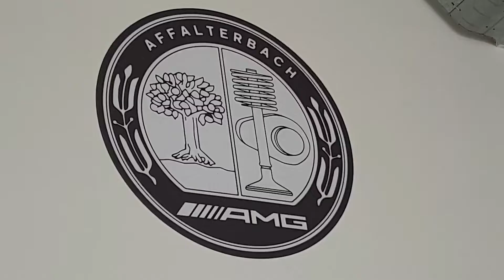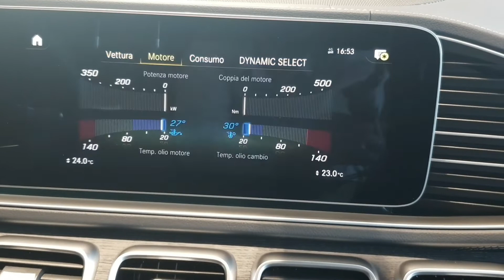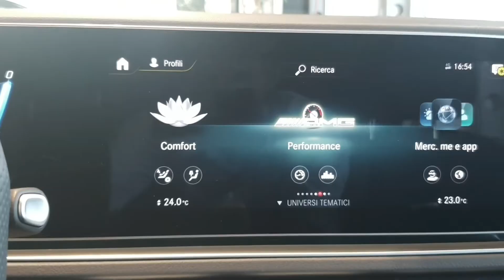GLE 53 AMG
Rossi presenta GLE 53 AMG